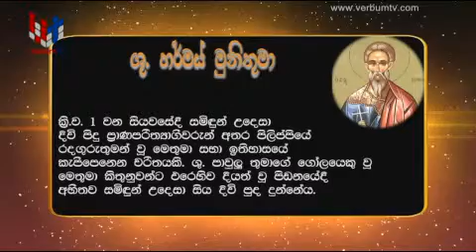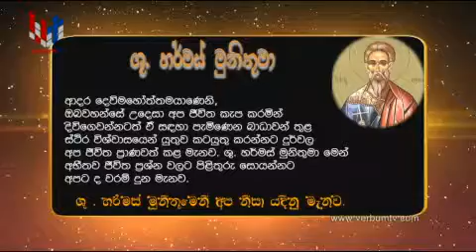MAY 10 - SAINTS - SINHALA